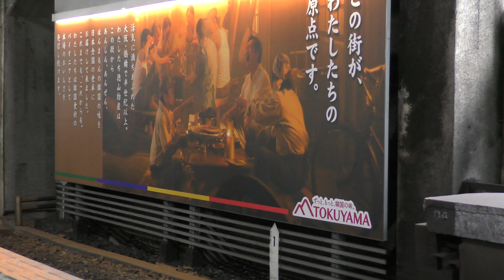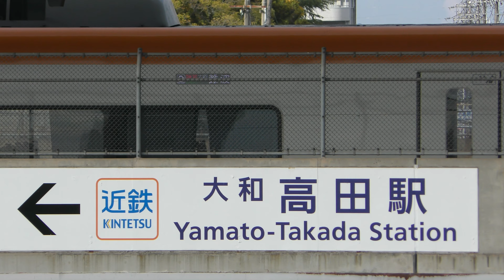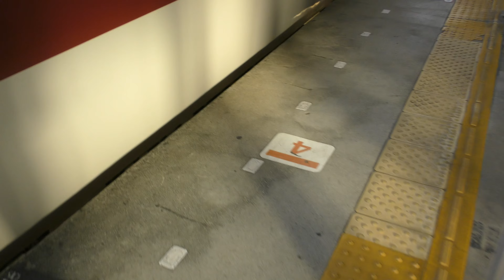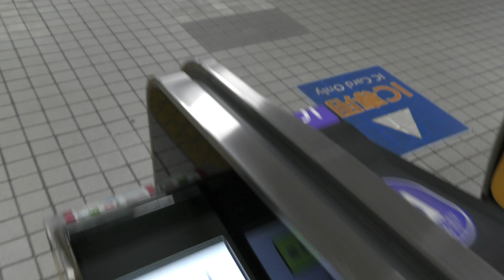近鉄いろいろ 21.10.31 奈良線・南大阪線・車両いろいろ・撮り鉄旅行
0:00 鶴橋駅(大阪線・奈良線)
2:14 河内国分駅(大阪線)
3:19 大和高田駅
4:35 高田駅(JR桜井線(万葉まほろば線)・和歌山線)
5:14 高田市駅(南大阪線)
6:15 大阪阿部野橋駅
6:34 針中野駅